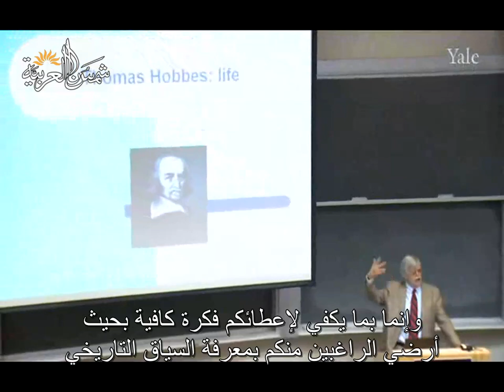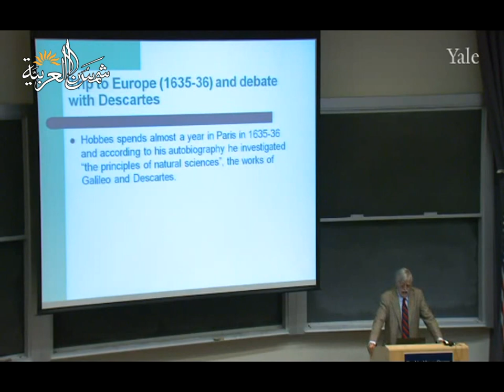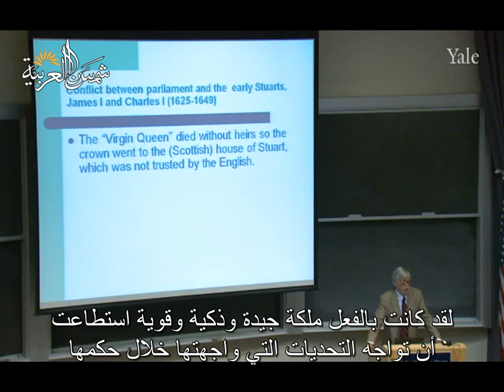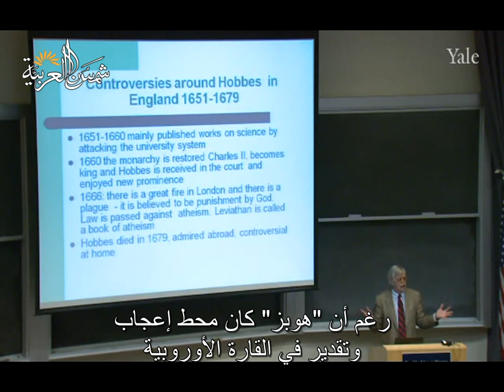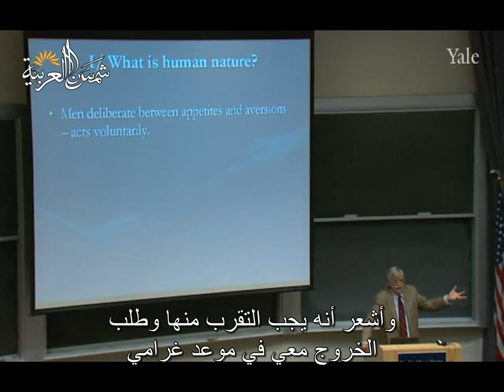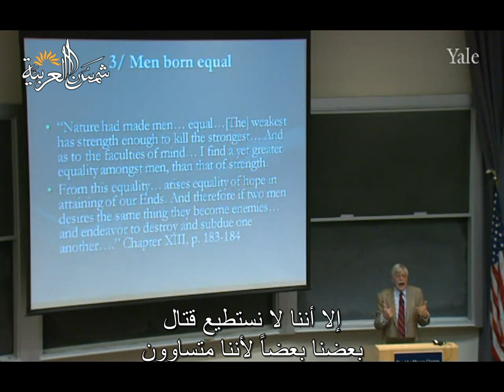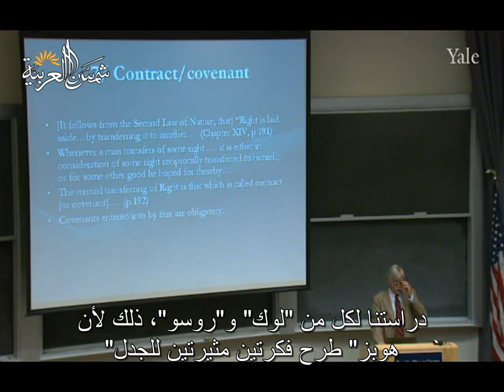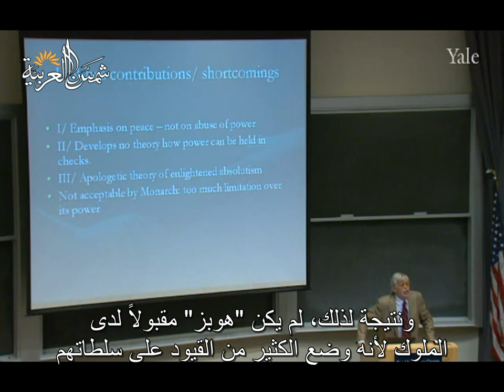النظرية الاجتماعية المعاصرة (جامعة ييل) المحاضرة 02: هوبز: السلطة وحقوق الإنسان والنظام الاجتماعي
Yale
المحاضرة الثانية من مساق أسس النظرية الاجتماعية المعاصرة من جامعة ييل للبروفيسور ﺇﻳﻔﺎﻥ ﺳﻴﻠﻴﻨﻲ
وهي عن هوبز: السلطة وحقوق الإنسان والنظام الاجتماعي

تعريف بموقعنا